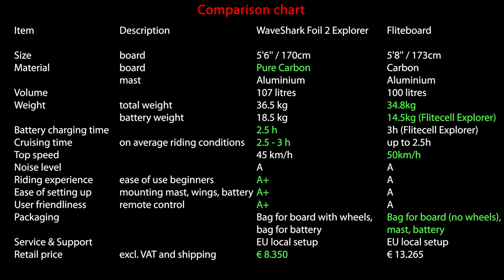WaveShark vs FliteBoard